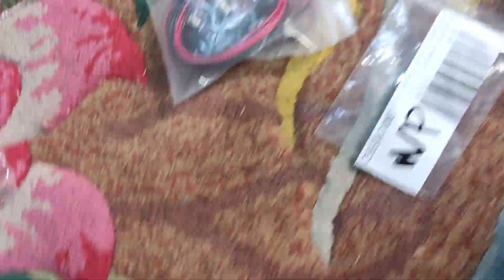tes modul lampu aqiew